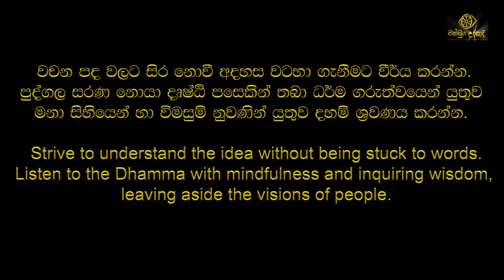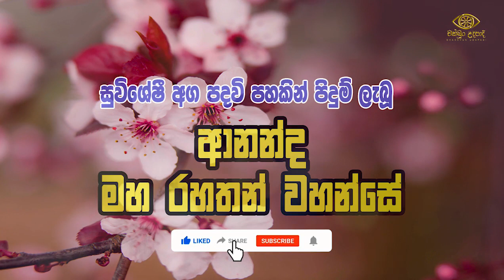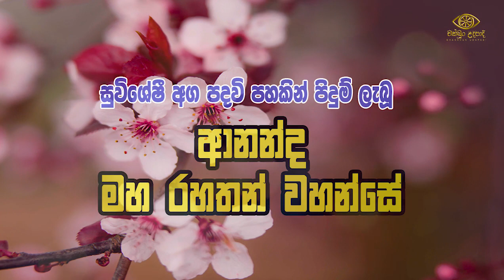අග පදවි 5ක් දැරූ ආනන්ද මහා රහතන් වහන්සේ | චක්ඛුං උදපාදි